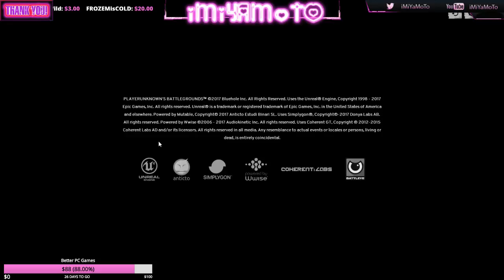Playerunknown's Battlegrounds with iMiYAMoTO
Hello everyone, today I am playing Playerunknown's Battlegrounds. Hope You enjoy!

Need Channel Art?
Thumbnail Design Made by KaosDaTech